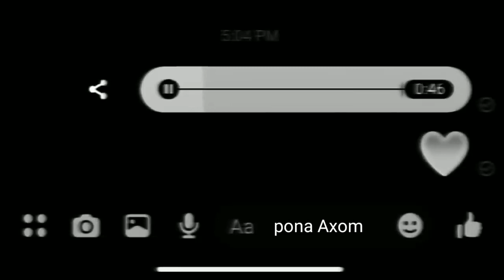Sari Duniya Se Jeet Ke Main II video credit Pona Axom ll